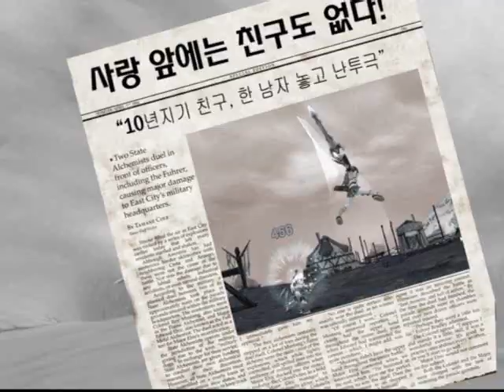Yulgang (lo que sea no se) xD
Bueno parecio entretenido asi que video que salga en la web oficial video que subo :P